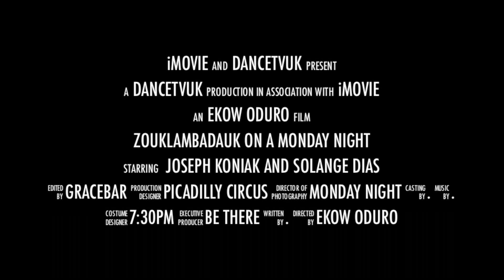Zouk lambada Lessons and Social dancing on a monday nights in London @ Grace Bar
Weekly Monday London night of Brazilian Zouk Lambada dance classes and social dancing.

Brazilian zouk dance lessons for beginners, Intermediate and advanced dancers from 7:30pm to 9:30pm

If you've tried other latin social dances in London such as salsa, kizomba or bachata. Then try one of our beginner zouk lessons for £5!

9:30pm zouk social dancing afterwards

Also if your interested in our London Zouk Festival